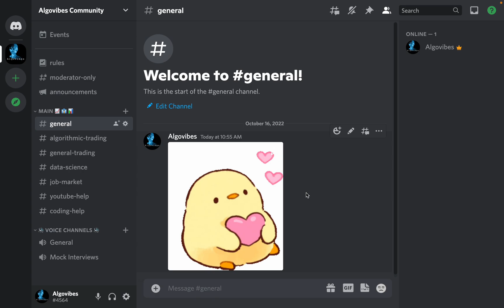ALGOVIBES DISCORD SERVER ANNOUNCEMENT - you have waited too long!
DISCORD IS ONLINE!
Connect and exchange with like minded people in all fields around data analytics, data science, algorithmic trading, (quantitative) finance and help out each other!